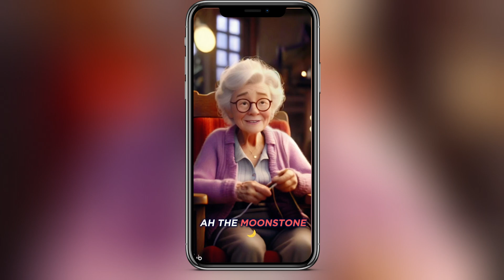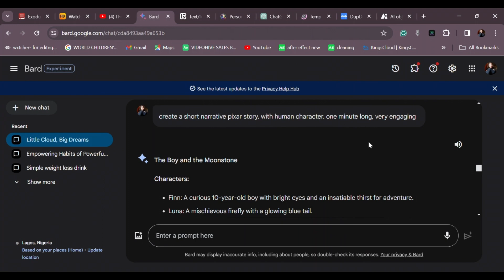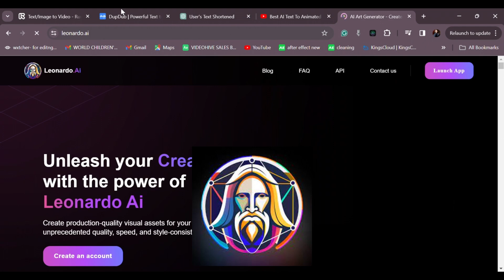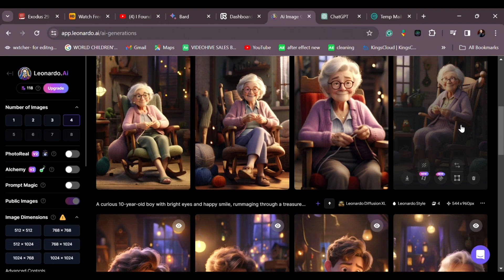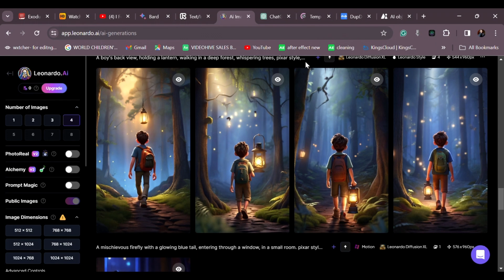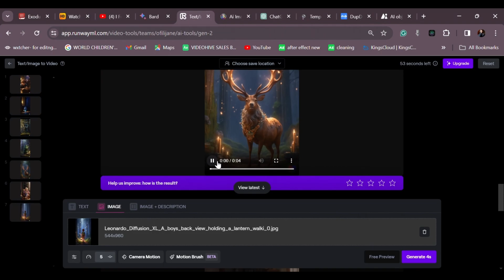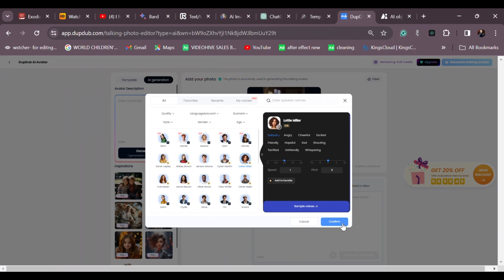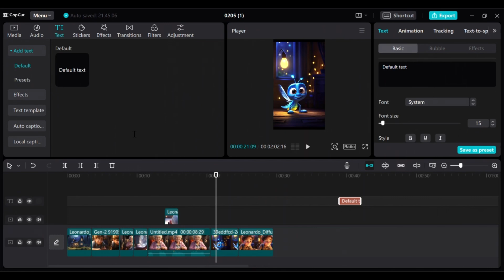HOW TO MAKE AI Animated CARTOON SHORT STORIES FOR FREE// SIMPLE ANIMATION TUTORIAL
In this video, I will be showing you how to make AI-generated animated Short videos or movies and everything will be done with FREE APPLICATIONS.

This niche is very hot right now for monetization on most social media platforms... because who does not like animation?

Please save and come back to the video.
If you have any questions, as you watch, drop the questions in the comments.